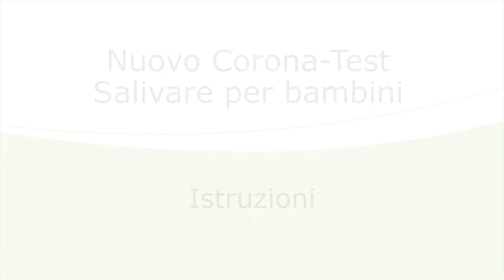Corona-Test salivare per bambini (Istruzioni)